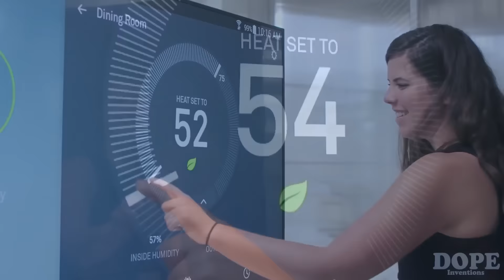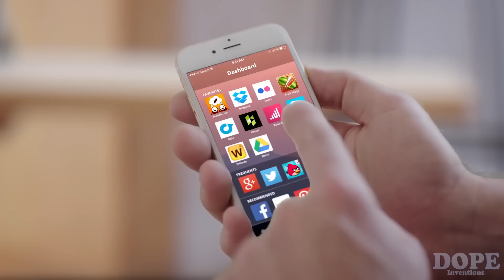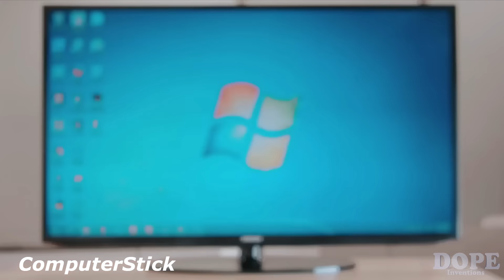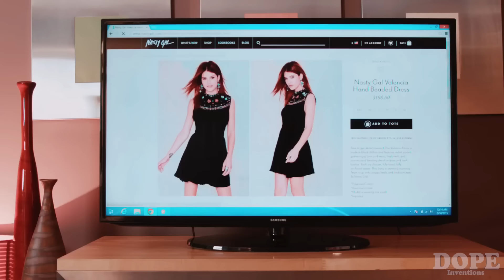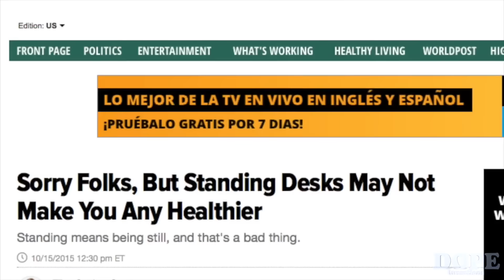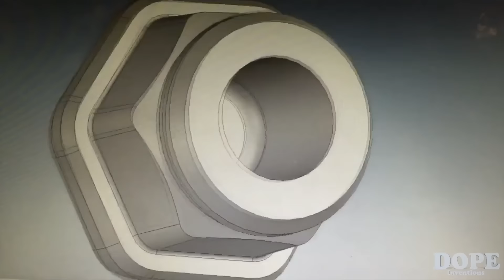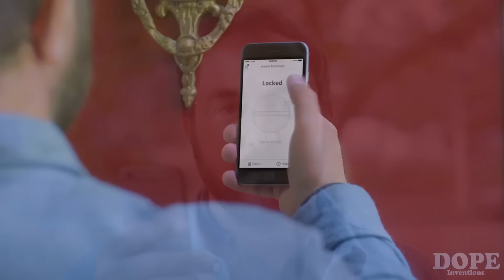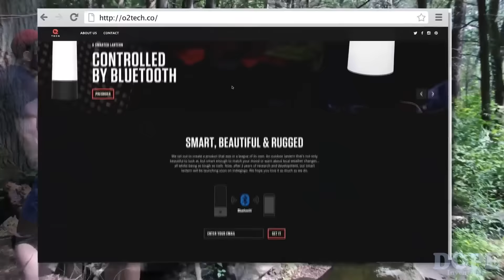5 Gadgets you don't know EXIST! ▶65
New amazing inventions, cool gadgets, futuristic new technology, and gadgets you must see. Mind blow!

Inventions:

 1.  Touchjet WAVE: Turns TV into a Touchscreen Tablet. Android PC with touch interactivity. Download apps, stream movies and music, play games on your TV.
 2. ComputerStick: The World's Fastest PC Stick. Transform your TV. Top of the line 2.4 ghz processor, 4 gb ram and 64 gb of storage.
 3. OMBEE: The Stand-up desk that turns into a case. The only stand-up desk that turns into a case.
 4. Sesame: Your key, reinvented. Sesame replaces your keys with your phone in seconds. It also fits on your lock in seconds, without removing or swapping anything.
 5. O2Tech Smart Lantern: The World's Smartest Outdoor Lantern. Smart, beautiful and rugged. Bluetooth, 16m colors, weather alerts, 5000mAh charger & 30 days power!